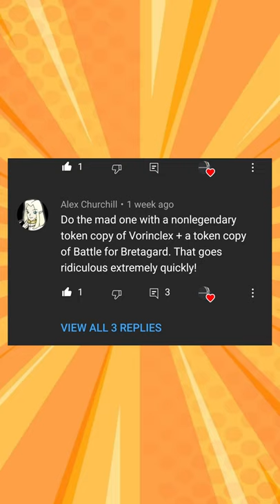GO RAIDERS! Weird things you can do in Magic: the Gathering!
Weird things you can do in Magic: the Gathering! Time for as many Vorinclex, Monstrous Raiders as you can handle!

This video and any associated thumbnails are unofficial Fan Content permitted under the Fan Content Policy. Not approved/endorsed by Wizards. Portions of the materials used are property of Wizards of the Coast. ©Wizards of the Coast LLC.